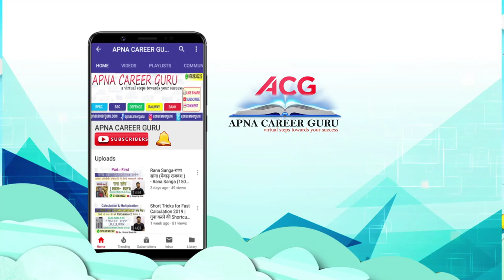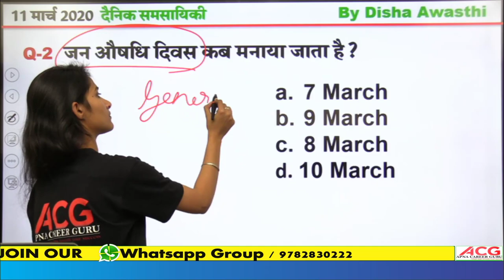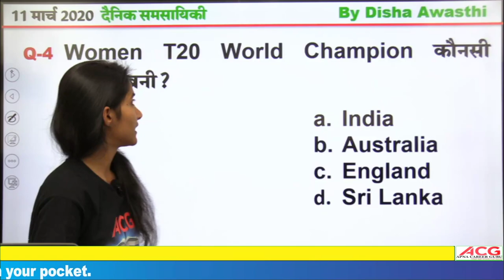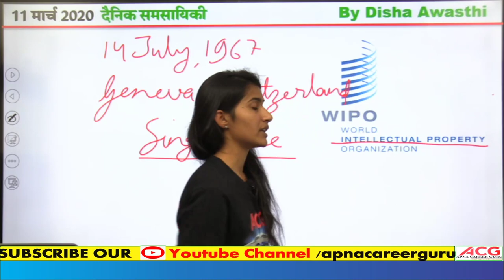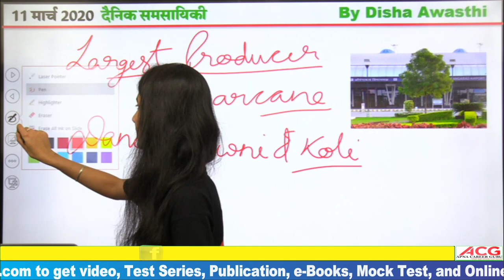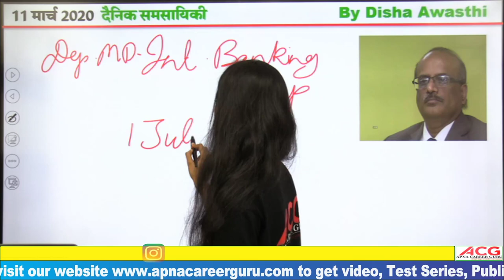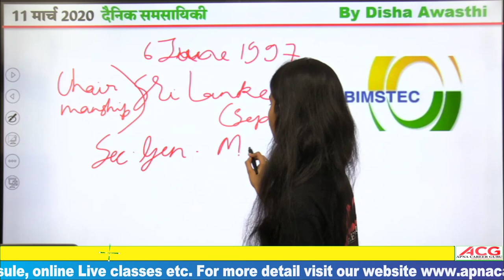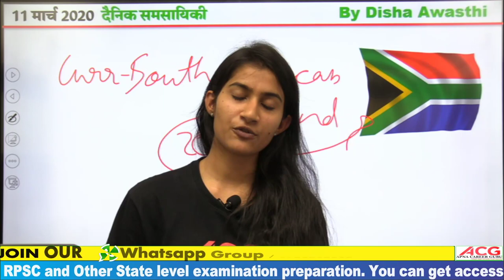Daily Current Affairs 11 March 2020 | UPSC,SSC,RBI,SBI,IBPS,Railway,NVS, Police by ACG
Current Affairs Weekly 24 to 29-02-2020 Part 2

Current Affairs Weekly 24 to 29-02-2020 Part 1

Current Affairs 22 to 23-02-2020

Current Affairs 20 to 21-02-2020

Current Affairs 18 to 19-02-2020

Current Affairs Weekly 02 Feb 2020 to 11 Feb 2020

Current Affairs 02 and 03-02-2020

Current Affairs 27 and 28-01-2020

Current Affairs 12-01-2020 to 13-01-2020

सादर वन्दे , जयहिन्द, वन्दे मातरम साथियों
आप सभी का बहुत-बहुत धन्यवाद हमारे ग्रुप का जुड़ने के लिए

इस ग्रुप में आप सभी को प्रत्येक विषय के Syllabus के अनुसार सारे Video Contents मिलेंगे सिर्फ Registration Fees देय होगी ।

आज के दौर में Online Classes जरुरी क्यों ?
1. Online Classes मे  पुरा 1 Hour study related Discussion होता है जो कि Offline मे नहीं होता ।
2. Offline Classes मे फीस कम से कम 7000 से 10000 देनी पड़ती है। यहाँ ना के बराबर फीस देकर पढ़ सकते है।
3. Online Coaching के कारण गरीब बच्चों को शहर नही आना पड़ता । वे घर पर बैठे आराम से पढ़ सकते है।
ACG ही क्यों ?
1. हमारी team में सारे teachers विख्यात विशेषज्ञ है।
2. O Level से highest level तक कि study
3. pdf notes पढ़ने के लिये
4. डाउट solving कक्षाये ।
5. Exams तक हम आपको पढ़ायेंगे ।